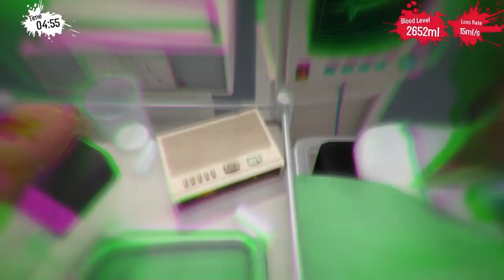Let's Play Surgeon Simulator (PS4) Part 1: TRIPPIN' BALLS